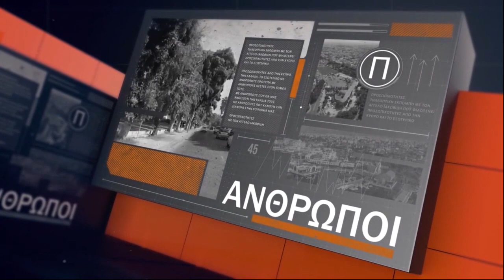Προσωπικότητες - Σ4 - Ε22 Αθηνά Φιλίππου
Η Αθηνά Φιλίππου, δημοσιογράφος και συγγραφέας, φιλοξενείται στην εκπομπή Προσωπικότητες με τον Άγγελο Ιακωβίδη αυτή την Τετάρτη 8/2/23 στις 8 το βράδυ στο Capital. Η εκπομπή μεταδίδεται και σε επανάληψη κάθε Σάββατο στις 11:15 το πρωί.